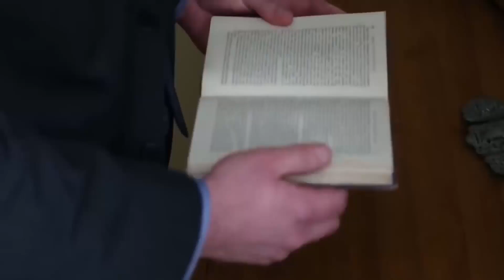SENTIDO PROFUNDO DEL DESPERTAR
Nuestros patrocinadores:   Fernando Bojanovich, Jose Odalis Ortiz, Emmanuel Altamirano, Jorge Peraza, Luis Daniel Salazar Machado,  Osmel Rodriguez,  Polyana Cristina, Estela Ruiz Castellanos, Esperanza Monsalve y Tony

¿Qué significa ser iniciado a la vida espiritual? ¿Cuál es el profundo sentido oculto y esotérico del despertar?
El hombre existe como en sueños; está dormido. Lo que se conoce como vigilia es también un sueño, y la iniciación significa estar en íntimo contacto con alguien que está despierto.
A menos que lo estés, es imposible que salgas de tu sueño, porque la mente es capaz de soñar que ha salido de su sueño: puede imaginar que ya no duerme, y en sueños no puedes saber lo que es el sueño. Sólo lo sabrás cuando hayas salido de él.

Textos convertidos en audio, del libro "Yo Soy la puerta final" Osho